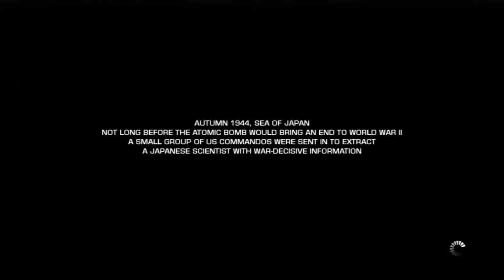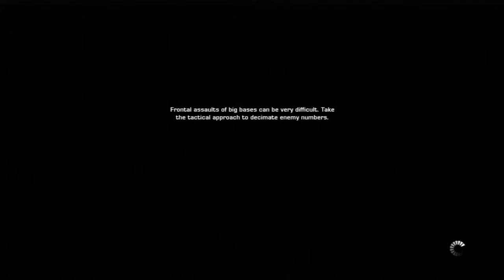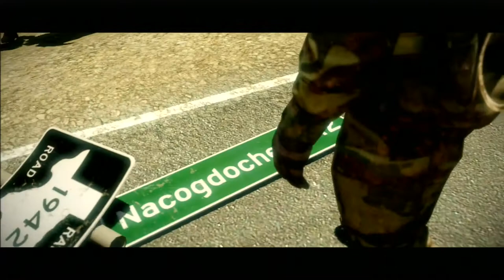Battlefield: Bad Company 2 (PS3) - Playthrough - (1080p, original console) - No Commentary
Battlefield: Bad Company 2 (PS3) Full Game Playthrough / Longplay / Walkthrough.
Playing through the single-player campaign and this is played on a original PlayStation 3 console.
Recorded with Elgato Game Capture HD in 1080p.
This game was also released for Microsoft Windows (PC) and Xbox 360.

Genre: FPS, First-person shooter, Tactical shooter